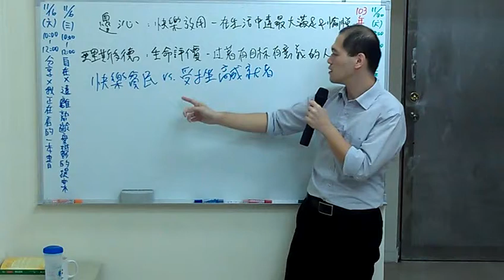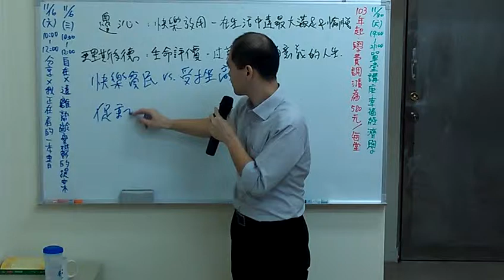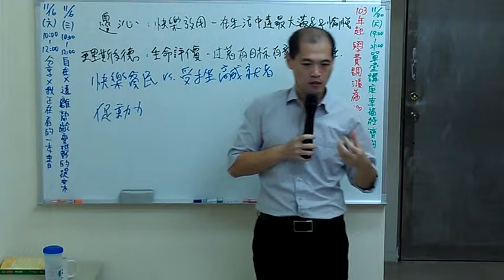幸福經濟學》快樂貧民vs 受挫的高成就者│周舜欽